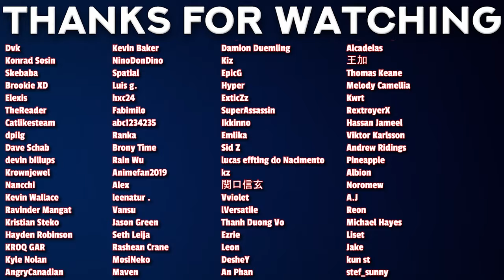Re:ZERO S3 Episode 1 Reaction | Re:ゼロから始める異世界生活 (日本語字幕付き) | PEAK IS BACK!!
00:00 - Intro
00:34 - Reaction